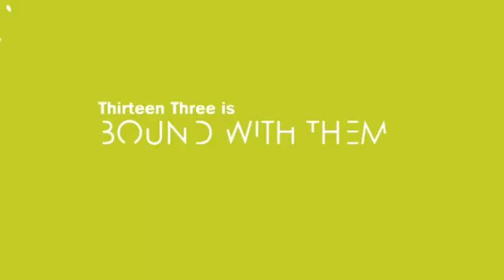Thirteen Three Intro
Thirteen Three is a youth initiative of Voice of the Martyrs Australia.

Our mission is to empower and mobilise a generation of passionate youth to be bound with their persecuted brothers and sisters in Christ through praying, giving, writing, serving and telling others.

Thirteen Three is committed to inspiring Australian youth to live out Hebrews 13:3 by remembering persecuted brothers and sisters in Christ.

"Remember the Lord's people who are in jail and be concerned for them. Don't forget those who are suffering, but imagine that you are there with them."